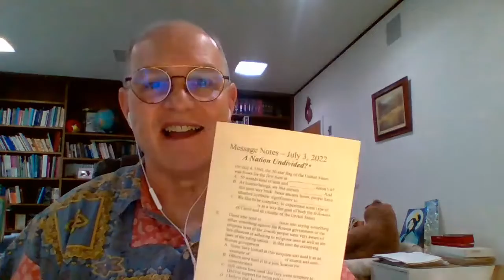Thursday July 7, 2022 Devotional - A Nation Undivided?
Pastor Jack Mannschreck’s daily video devotional.